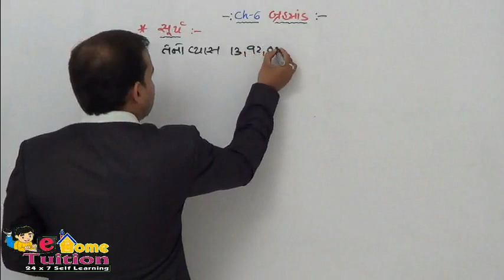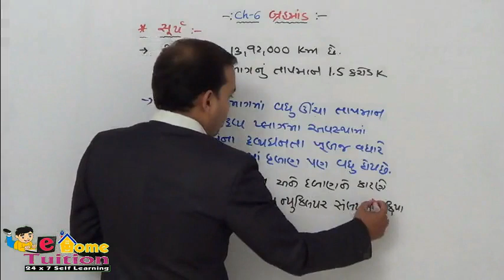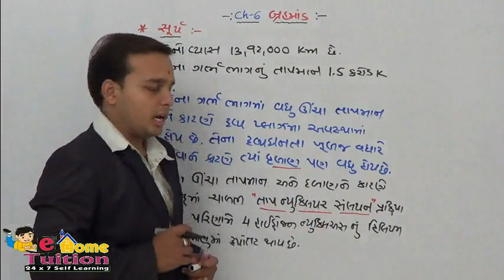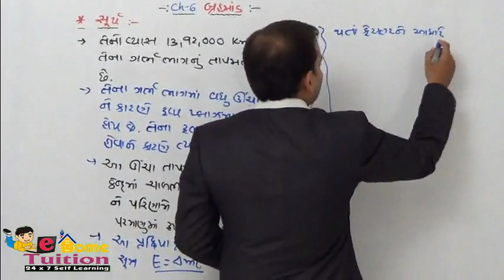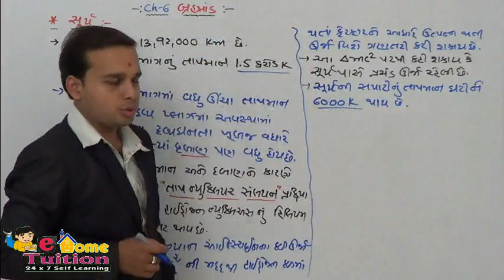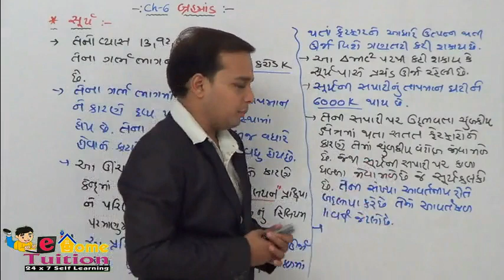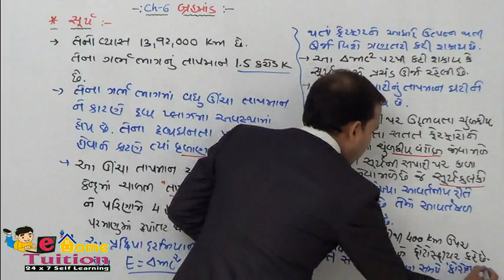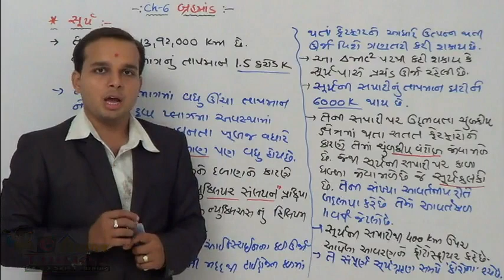GSEB Std 10 Science and Technology Chapter 6 બ્રહ્માંડ - સૂર્ય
GSEB Std 10 Science and Technology video lectures for chapter 6